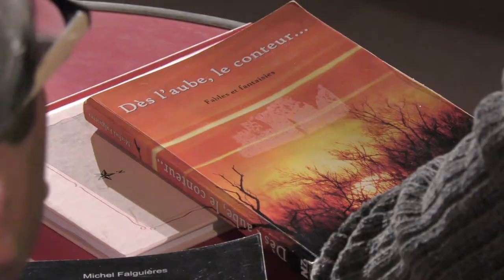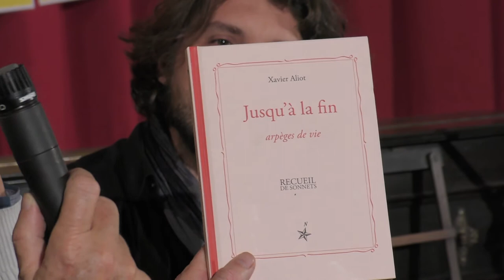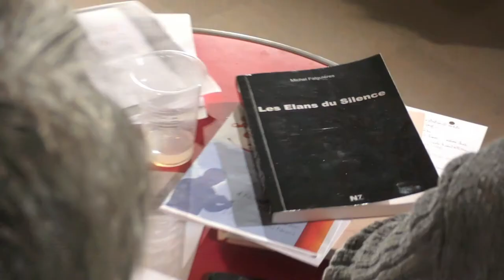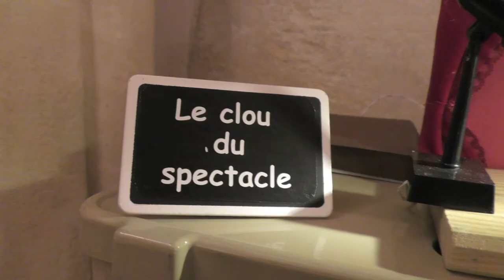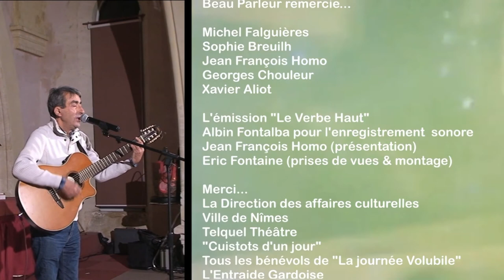LE VERBE HAUT "L'émission" : Poètes, Auteurs, lecture publique (Nîmes)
Michel Falguières, Xavier Aliot, Sophie Breuilh, Georges Chouleur sont interrogés par le comédien Jean-François Homo à l'entraide Gardoise...Une émission "web-TV", retrouvez des infos